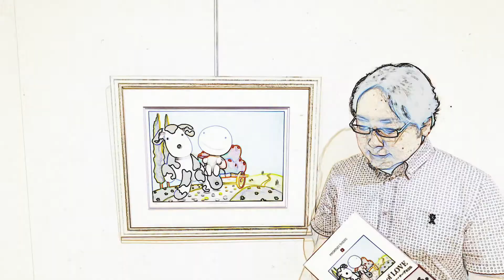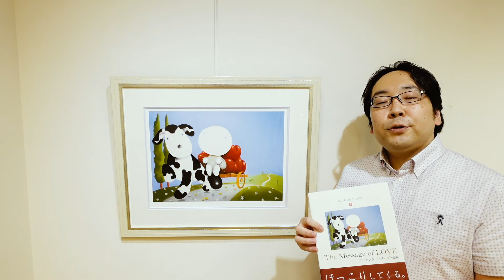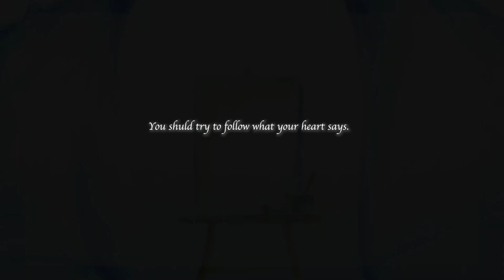【アート感覚共有プログラム】今日の一枚 ～ 1 minute 1 art ～ 20200815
今日の一枚 ～ 1 minute 1 art ～　について

江夏画廊の「今日の一枚」イベントのオンライン版です。

毎回１枚の絵画を選び紹介していきます。

絵画作品を１分間リラックスしてごらんいただき

その作品から

・なんとなく感じたこと
・ふと気が付いたこと
・（なぜ？）などの問いかけ

などといったご自身の心の声をコメント欄に書いていただき

皆でシェアしています。

コメントに正解、不正解というものはないので

ぜひお気軽に書いてみてくださいね(^^♪

※コメント内容によっては掲載できないものもございますので予めご了承ください。

【各種情報リンク】

・ピックアップ作品情報
マッケンジー・ソープ版画「長き道のり」

最後に告知ですが、記載の通り絵画展を予定しています。

【告知】　マッケンジー・ソープ展

高知大丸　本館5階催会場
2020年8月26日（水）～9月1日（火）
※最終日は午後5時閉場

伊勢丹浦和店7階＝美術画廊
2020年9月2日（水）～8日（火）
※最終日5時終了

ぜひ観にいらしてください！

それでは、今日も良い一日を！！